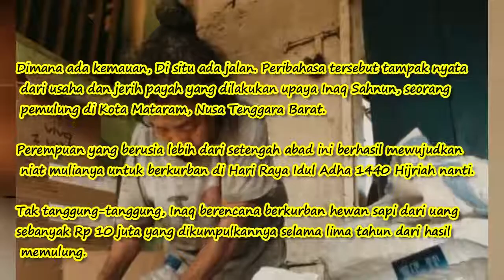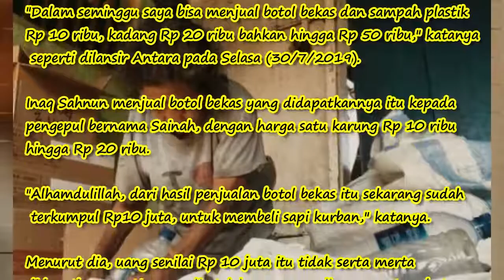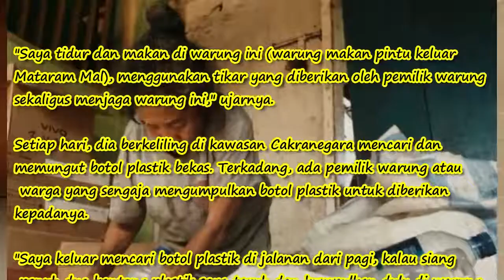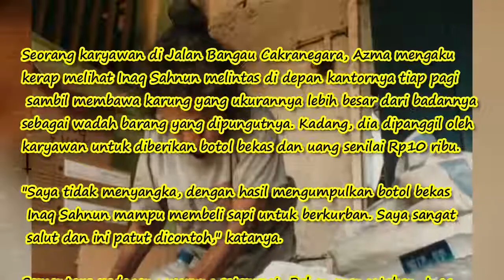Ini Kisah Pemulung yang Sisihkan Uang Selama 5 Tahun untuk Berkurban Sapi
Dimana ada kemauan, Di situ ada jalan. Peribahasa tersebut tampak nyata dari usaha dan jerih payah yang dilakukan upaya Inaq Sahnun, seorang pemulung di Kota Mataram, Nusa Tenggara Barat.

Perempuan yang berusia lebih dari setengah abad ini berhasil mewujudkan niat mulianya untuk berkurban di Hari Raya Idul Adha 1440 Hijriah nanti.

Tak tanggung-tanggung, Inaq berencana berkurban hewan sapi dari uang sebanyak Rp 10 juta yang dikumpulkannya selama lima tahun dari hasil memulung.

Sosok Inaq Sahnun sebenarnya tak asing di warga masyarakat yang bermukim di kawasan Cakranegara Kota Mataram. Inaq yang kesehariannya mengumpulkan botol bekas dan sampah plastik menyisihkan pendapatannya dari menjual hasil memulungnya.